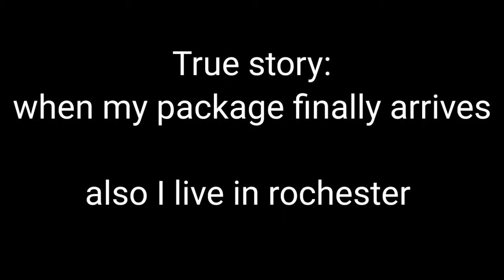When I finally get my package - tik tok